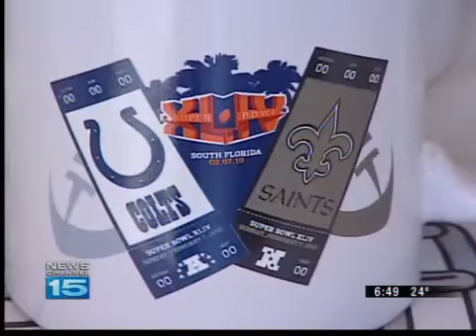Super Bowl Preps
Stores and fans in Fort Wayne get ready for Super Bowl 44.